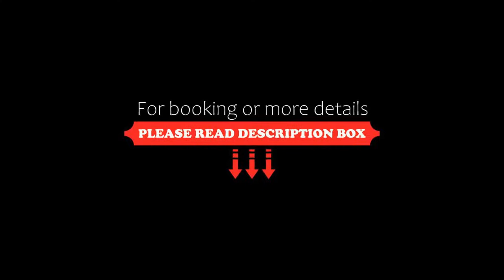Hotel Sonargaon, Puri, India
About Property:
Featuring a terrace, Hotel Sonargaon is set in Puri in the Orissa region, 1.7 km from Golden Beach and 1.4 km from Jagannath Temple. Among the facilities of this property are a restaurant, a 24-hour front desk and room service, along with free WiFi. The hotel features family rooms.
At the hotel, all rooms are fitted with a desk, a TV, a private bathroom, bed linen and towels. At Hotel Sonargaon, the rooms are f...
Property Type: Hotel
Address: 466P , GOPALBALLAV ROAD PURI-752001, 752001 Puri, India
Searching For
1. Hotel Sonargaon - Puri - India
2. Hotel Sonargaon - Puri - India Address
3. Hotel Sonargaon - Puri - India Rooms
4. Hotel Sonargaon - Puri - India Amenities
5. Hotel Sonargaon - Puri - India Offers and Deals
Audio Credit:
Track Title: Subway Dreams
Artist: Dan Henig